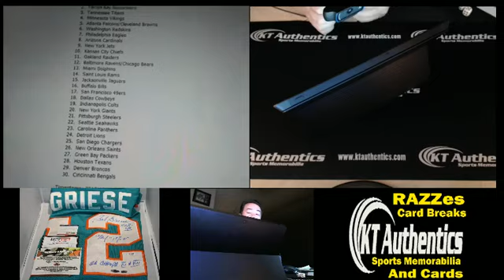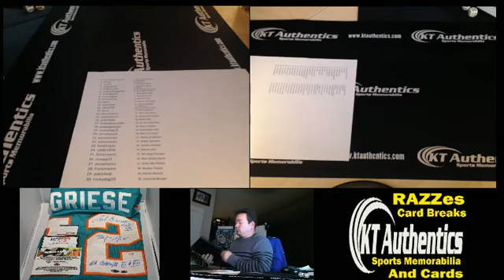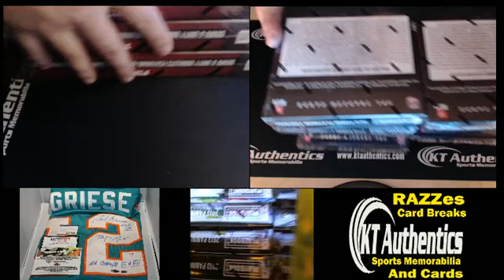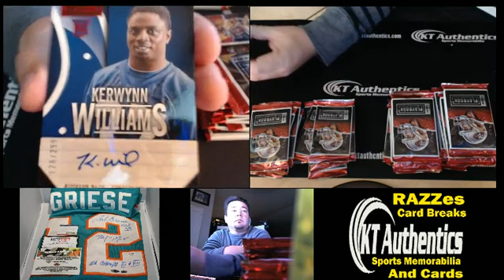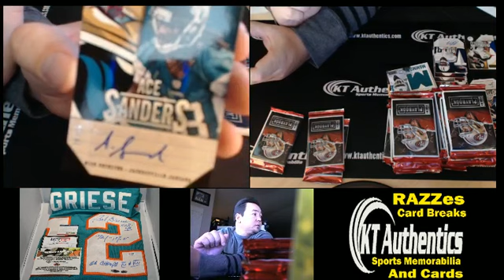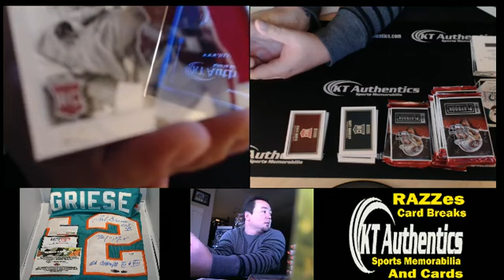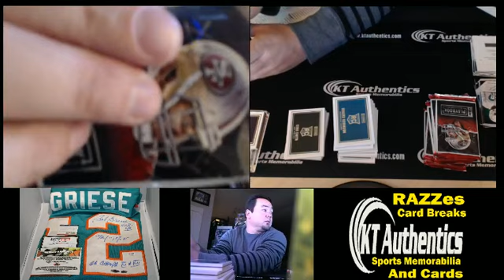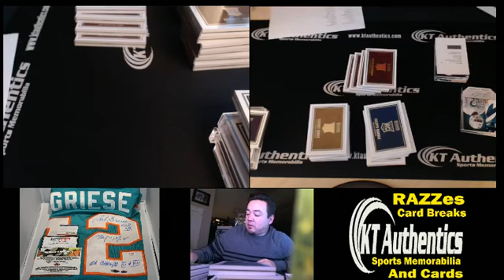Ktauthentics.com - 2013 Panini Playbook Football 10box case break 10_21_13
Video recording for the case break we did for 2013 Panini Playbook Football 10 box case. Hit a couple of good cards, look and see what we hit.